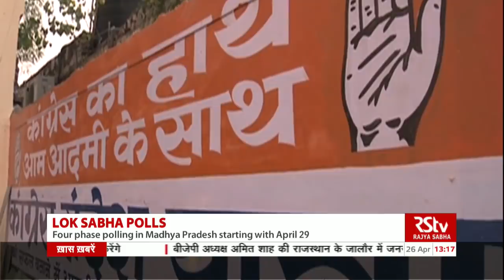English News Bulletin – Apr 26, 2019 (1 pm)